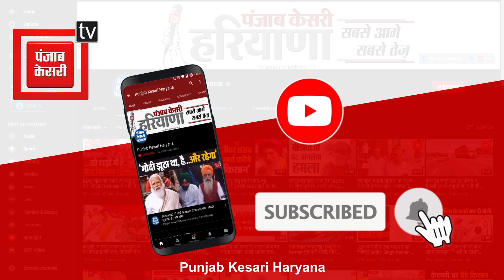Rahul की यात्रा को लेकर Haryana Congress की बैठक खत्म, नेताओं को सौंपी गई जिम्मेदारियां